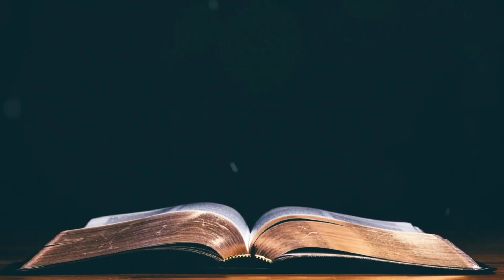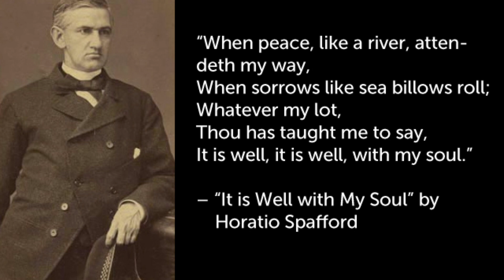Renungan Harian HKBP Ressort Sutoyo (Sabtu, 09 September 2023) oleh Pdt. Sawari Togatorop, Sm.Th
Marilah kepada-Ku, semua yang letih lesu dan berbeban berat, Aku akan memberi kelegaan kepadamu.

Ro ma hamu tu Ahu, hamu angka na loja jala na sorat, asa Hupasonang hamu.

Oleh : Pdt. Sawari Togatorop, Sm.Th